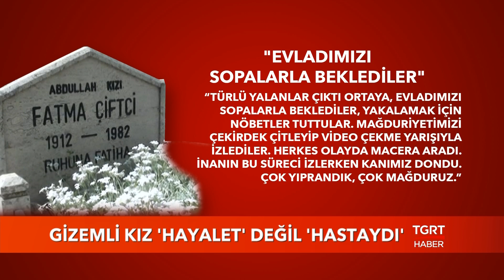Gizemli Kız Hayalet Değil Hastaydı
Mezarlıkta ağlayan 'gizemli kız'ın hikayesi yürek burktu. Ailesi yaşadığı dramı ilk kez anlattı.

TGRT HABER TV HAKKINDA:

● Türkiye'nin kanalıyız...